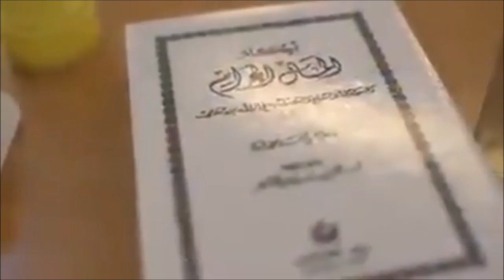Cara Ampuh Mengatasi Sales Kartu Kredit & Bisnis Riba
ini lah cara ampuh mengatasi tawaran" Bisnis Yang Tidak Jelas ..